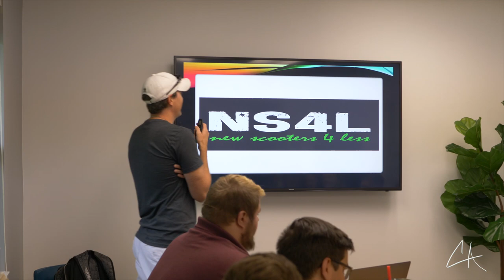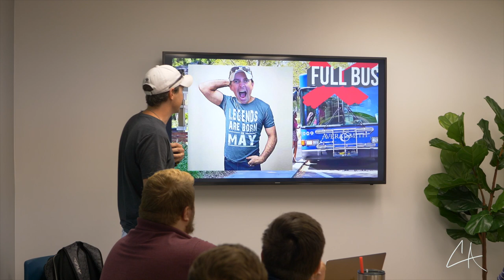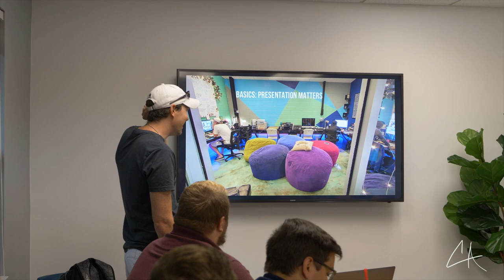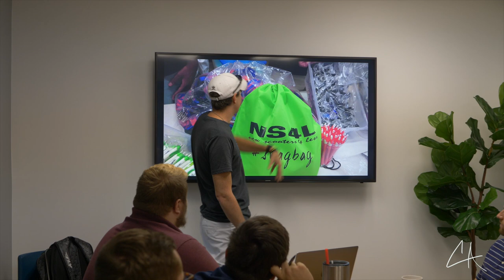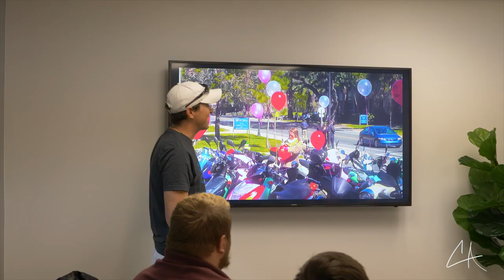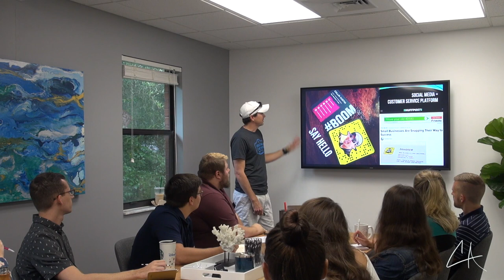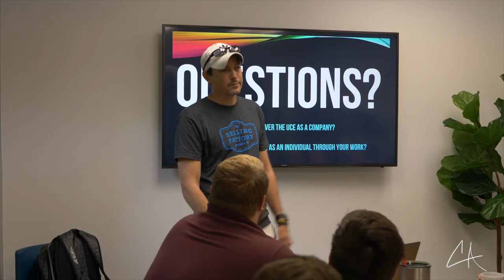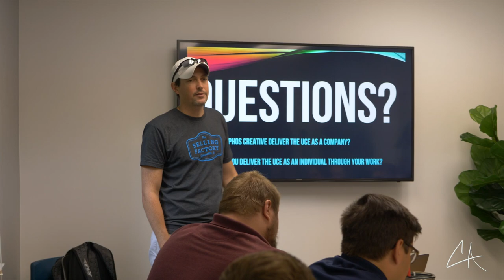Delivering the Ultimate Customer Experience | A Talk with PHOS Creative | COLLIN AUSTIN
My friends at PHOS Creative asked if I would come into their business and give a little presentation on a topic that I am extremely passionate about, The Ultimate Customer Experience.

Over the years, New Scooters 4 Less has been recognized with several community awards including Purpose 20 Award (2015), Impact Award (Collin, 2015), Gainesville Area Chamber of Commerce Small Business of the Year (2015), and many national awards including Gator 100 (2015), Top 3 Dealer for Bintelli Scooters (2014, 2015), Number 1 Southern Dealership for Bintelli Scooters (2016), Top 5 Dealer for Wolf Brand Scooters (2017), Top Ten Dealer for Genuine Scooter Company (2015, 2016), and Number One Dealer in the Country for Genuine Scooter Company (2017).

Today, the dealership is being run by my amazing team as they free me up to build our next company, a customer experience digital media agency.  With our number one core value being to create and recreate the ultimate customer experience, we wanted to help other businesses that share our values do this exact same thing.  We will help businesses do these things in a multitude of ways that are completely custom to help them achieving their goals.

My team and I also launched the WHOA GNV Podcast that is becoming increasingly popular.  The podcast focuses on highlighting people and businesses that make you go “WHOA!”

It’s been 14 years, but hold on… this entrepreneurial journey is only getting started!